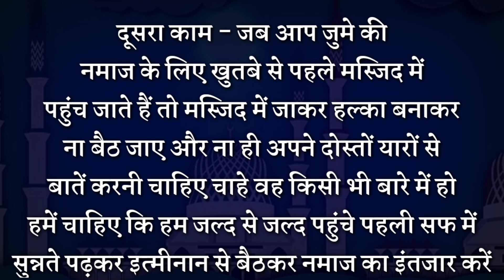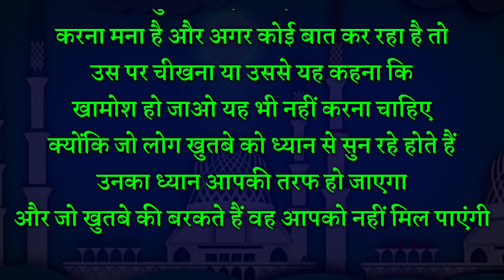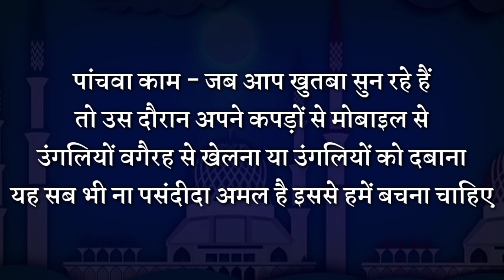Jumme Ko 5 Kam Kabhi Mat Karna || जुमा को 5 काम कभी मत करना || Friday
Assalamualaikum friends,

Share more.

Allah Hafiz .

Syed ali